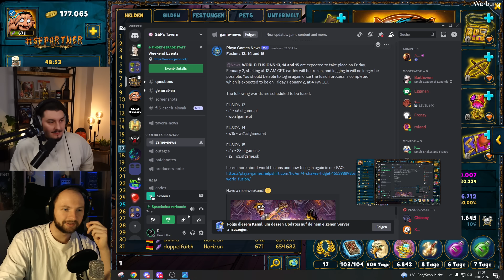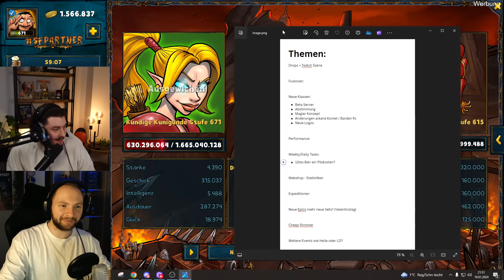Shakes & Fidget - Brandheiße Themen mit TunyGhost! 🔥 *1678 SFGame